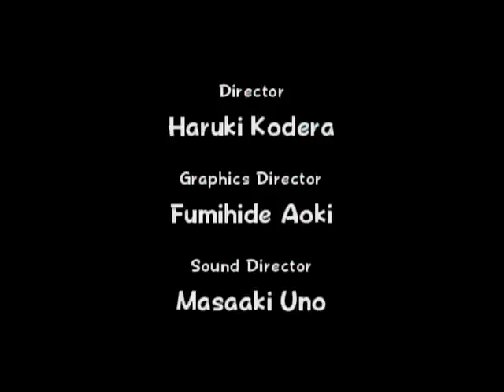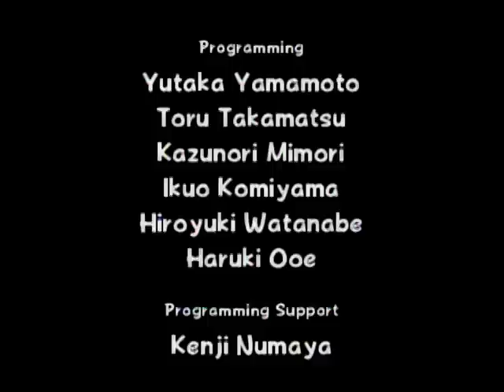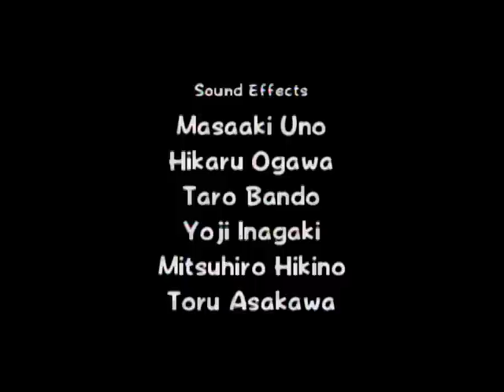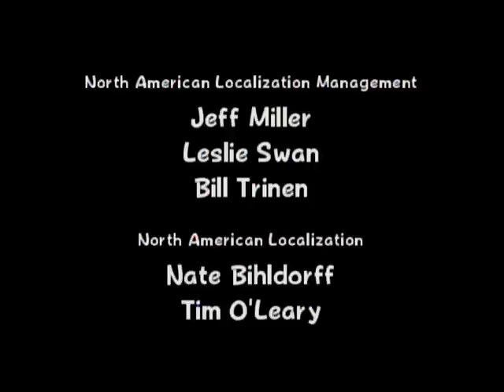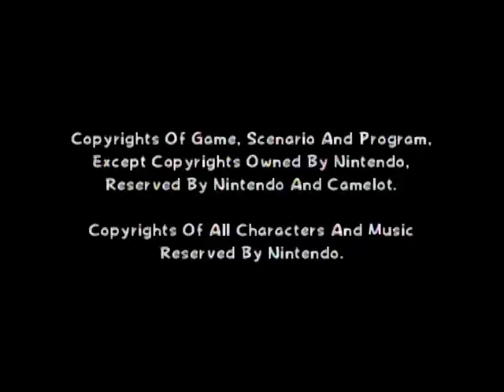Mario Power Tennis Part 3 - Star Cup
Last video of the day as we take on the Star Cup with Luigi. This is the second most hardest cup in the game and possibly for everyone the plays the game.